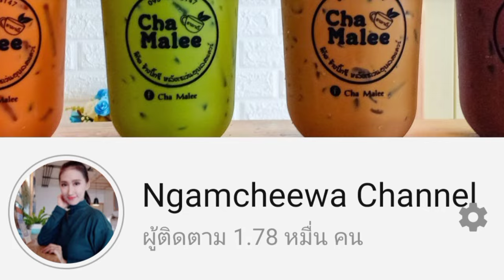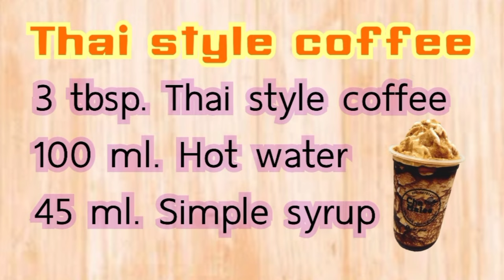โอเลี้ยง 7 บาท (กำไรดี) เย็น&ปั่น 22 oz.| Thai style black coffee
English recipe end of clip

คำนวณต้นทุนท้ายคลิป